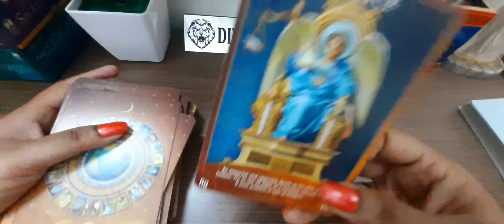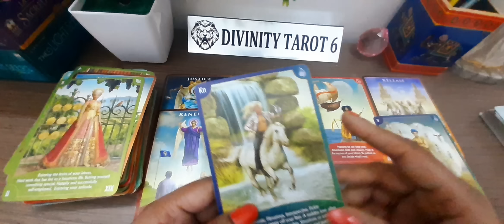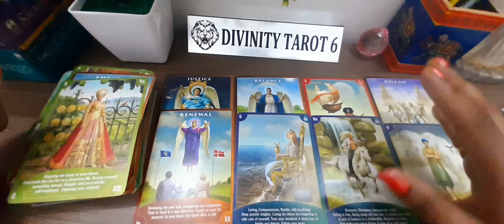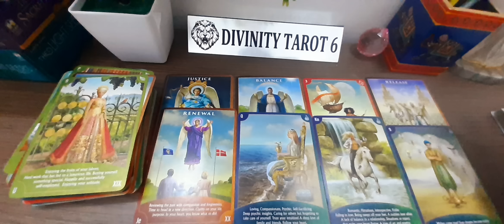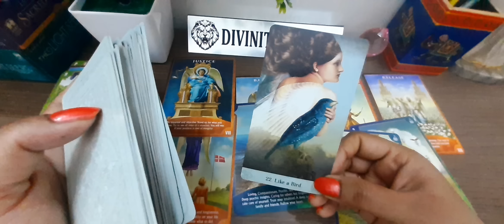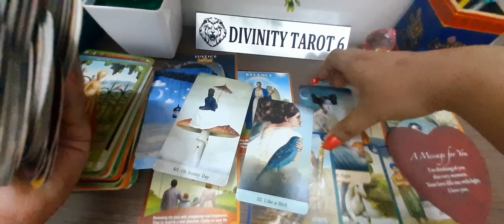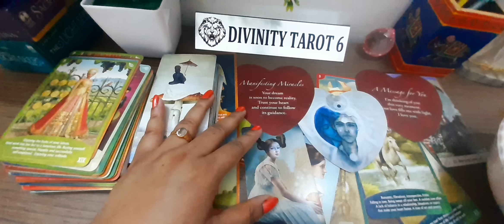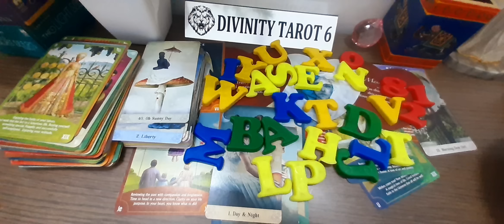हमेशा के लिए✅WHO IS COMING IN YOUR LIFE FOR FOREVER?Timeless